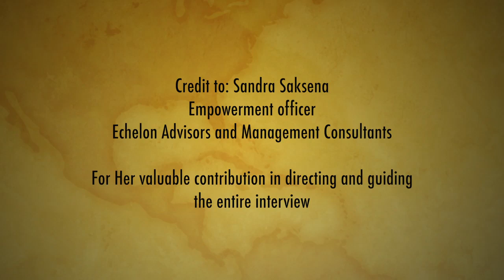SAMEAWS 2016 With HE Mrs. Roman Tesfaye, First Lady of the Democratic Republic of Ethiopia